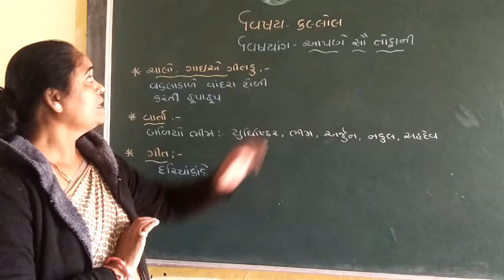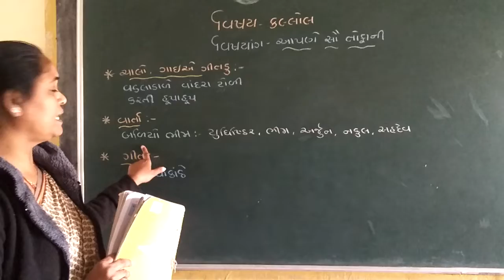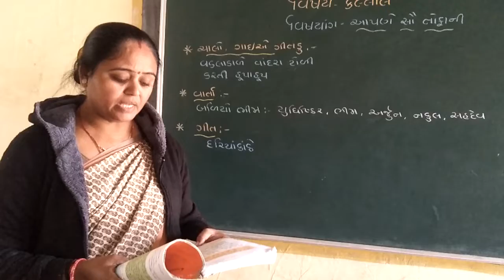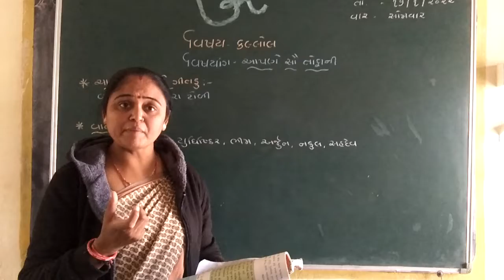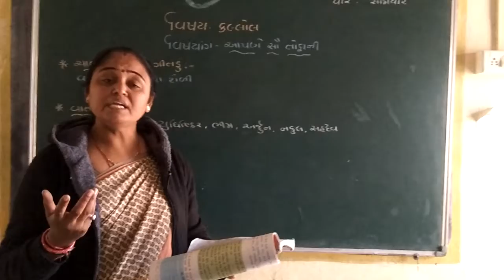શ્રી સરસ્વતી શીશુ મંદિર ખેરાલુ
, ધોરણ-૨ વિષય કલ્લોલ પાઠ-૯ આપણે સૌ તોફાની